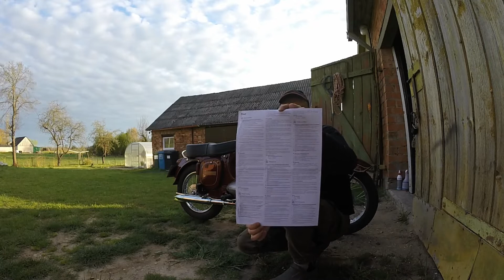LIDL sulankstomas motociklo uždangalas | Vlogas | Giedryz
Draugui paprašius nupirkti ir išbandyti LIDL pirkinuką taip ir padarau. Mano kanalo turinys yra mėgėjiškas tai tiek vaizdo tiek garso kokybė yra NE PROFESIONALI